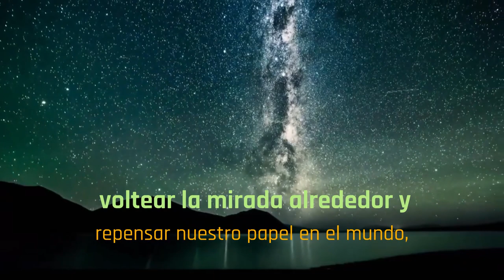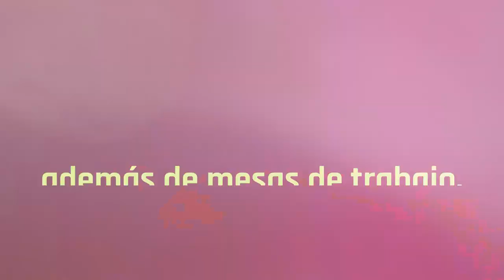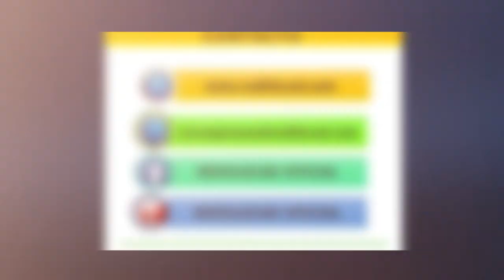REDIILECAD 22 1080p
¡BIENVENID@S!